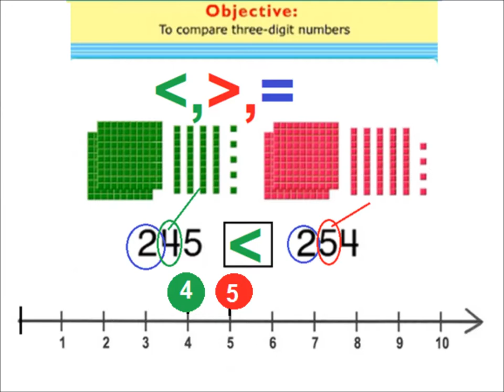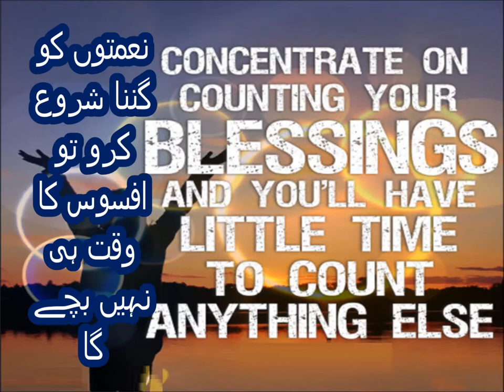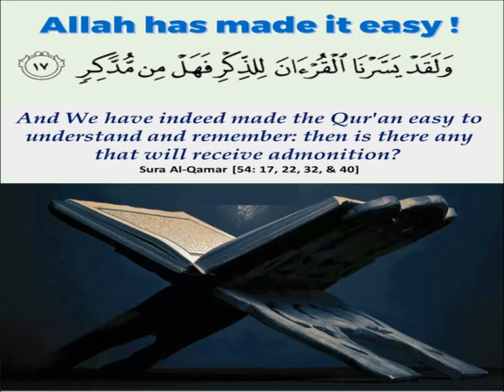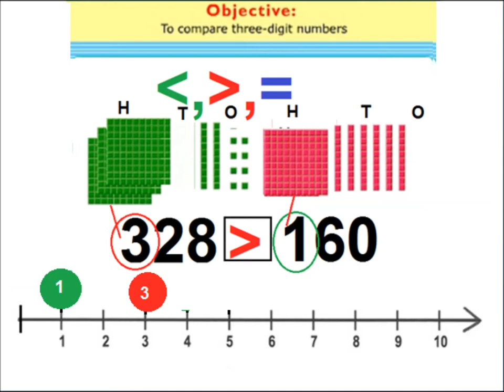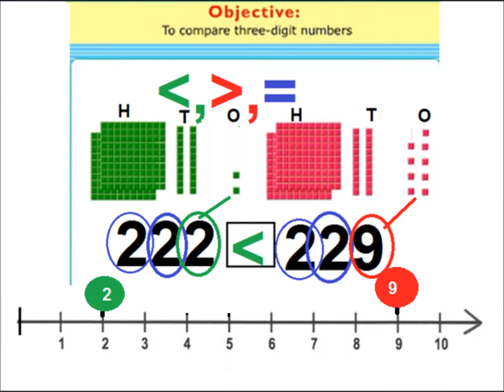Learn comparing 3 digit numbers in Urdu/ L 7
Basic math in urdu for class three comparing 3 digit numbers.